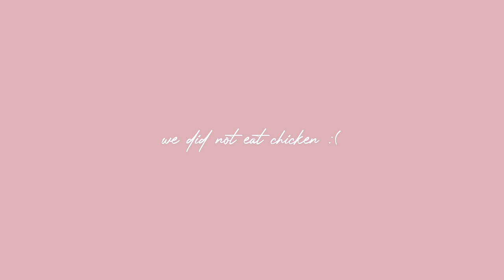na-lock kami sa condo, decathlon & grocery haul, playing badminton!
❀ SOCIALS